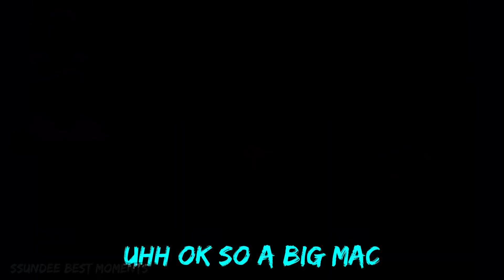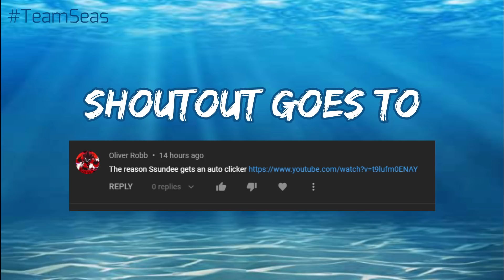The first time SSundee downloaded and used the auto clicker